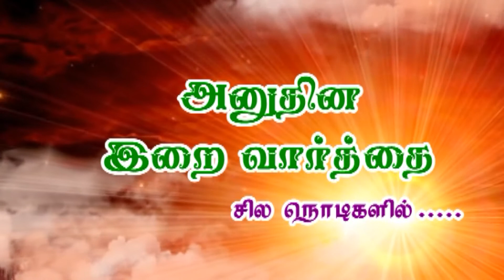22.09.2020 - Pr.SAM BENJAMIN